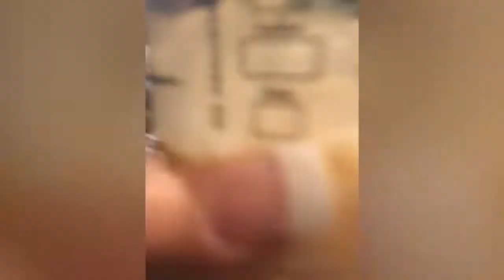BATANGAN BLOODLINE. DivinaSusanRicoBatangan.